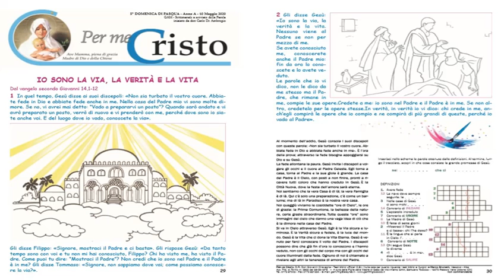10 maggio 2020 - V Domenica di Pasqua